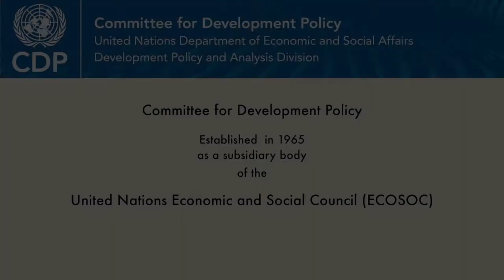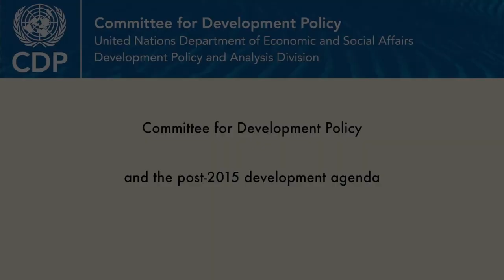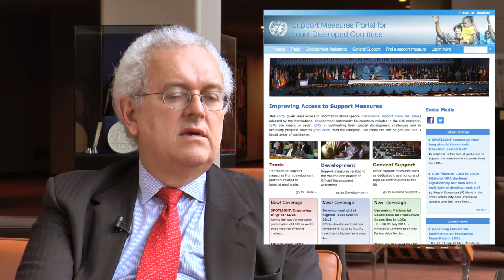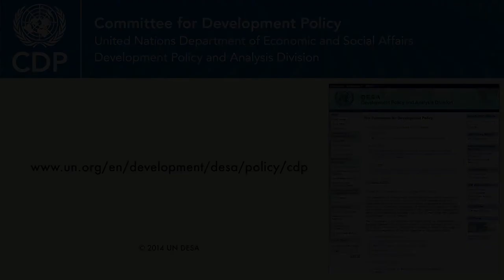Committee for Development Policy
Professor José Antonio Ocampo, the chairperson of the Committee for Development Policy, explains the role of the CDP and its contribution to the global dialogue on the international sustainable development agenda in the post-2015 era.

Recorded on 26 March 2014 at the United Nations Headquarters, New York.